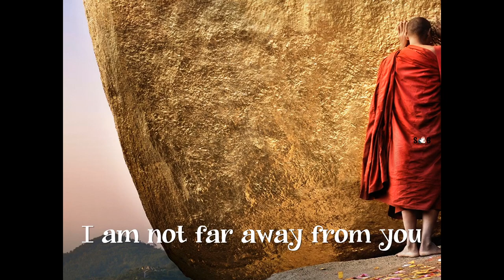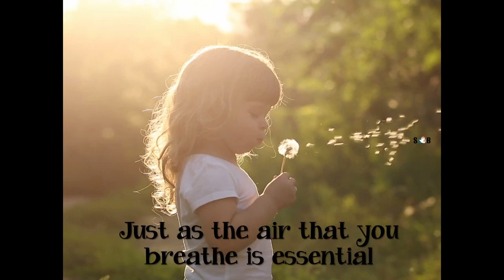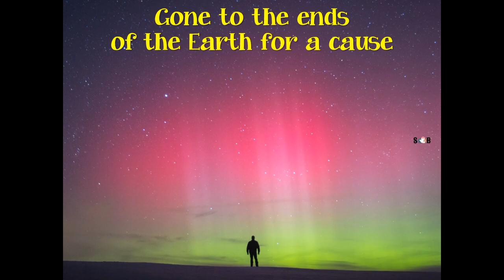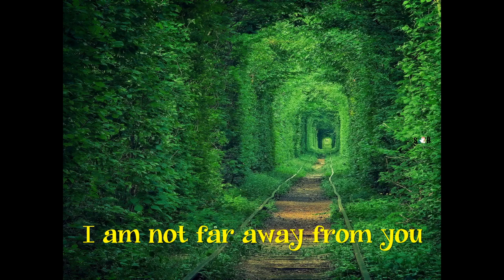David Kauffman - I am God nearby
A wonderful song on God's nearness to us.
Lyrics:
Ch: I am a God nearby, I am not far away (2)
I am a God nearby, I am not far away from you.

1. Just as the air that you breathe is essential
So is my presence to you
You would not cover your lips and be breathless
Why then keep your heart from my view
It only makes you believe
As the deceivers deceived
That I have left you, I have forsaken you..

2. I know you have tirelessly sought out to find me
Like some explorer might do
Gone to the ends of the earth for a cause
In my name have you named what you do
But under your feet is the ground
Where my joy can be found
So close your eyes and feel my presence
For…..